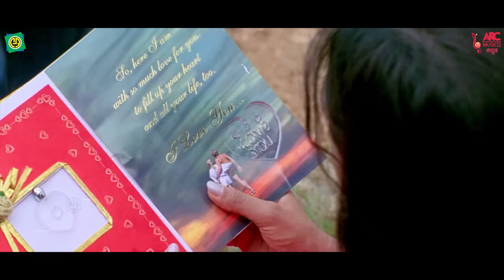Joot Video Jukebox | Sourav | Maria Susairaj | S. P. Balasubrahmanyam | Hamsalekha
Songs List
Collegegu Thanks
Neenu Avalaaga Bahudu
Nanna Sundara Kanasu
What Maamu
Chakkuli Gili Gili
Sahyadriya Thudiyalli
Album  :  Joot
Singer  :   S. P. Balasubrahmanyam ,Latha Hamsalekha
Lyric     :  Hamsalekha
Label   :  ARC Musicq Kannada

We are glad that we meet virtually on  @ARCMusicqKannada   Official YouTube through our music.